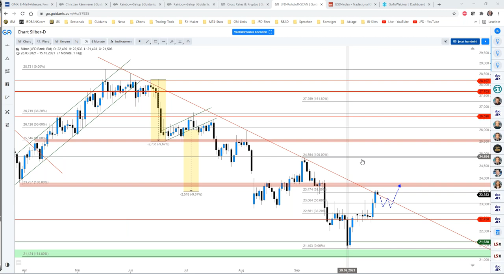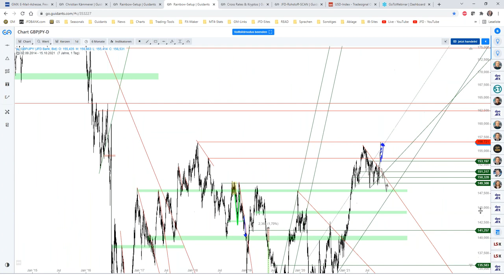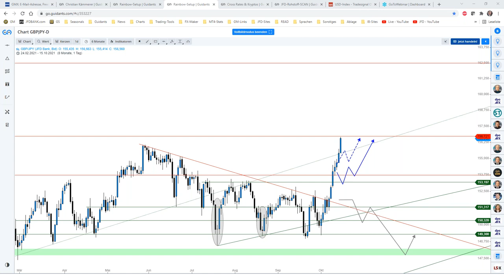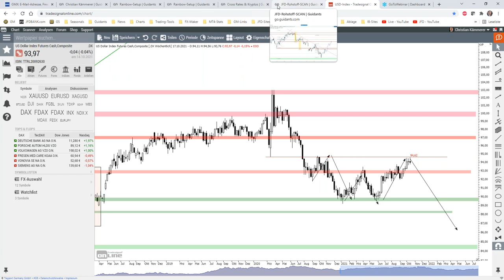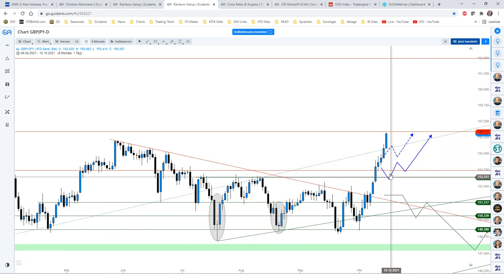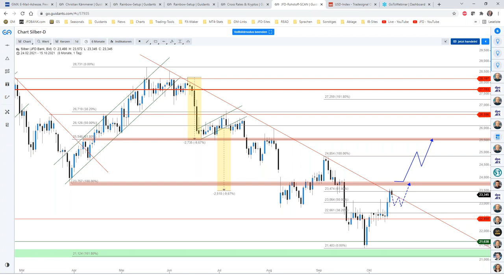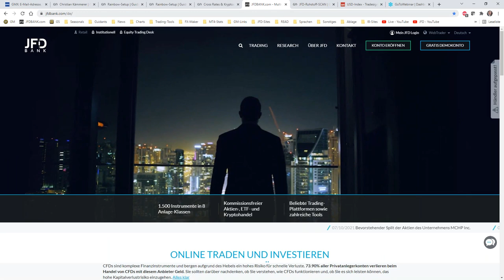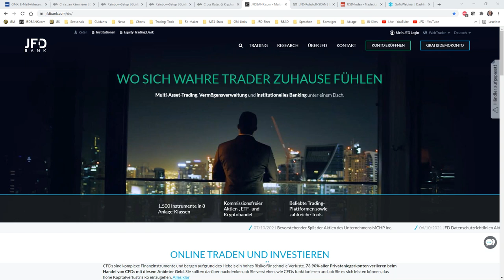SILBER & die YEN-Implosion - "long version"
Aufgrund des heutigen YT-bugs - der längere Upload anbei - der fehlende Anfang ist bis zur Minute 08:15 somit nachvollziehbar!

Das Edelmetall Silber macht es genauso spannend wie Gold - wenn nicht sogar spannender! Überdies wollen wir zum Wochenabschluss auf die YEN-Pairs und ihre steilen Bewegungen schauen.